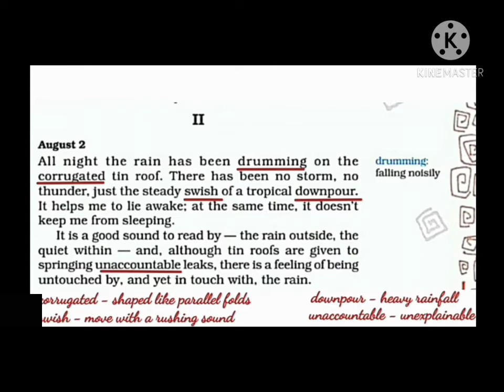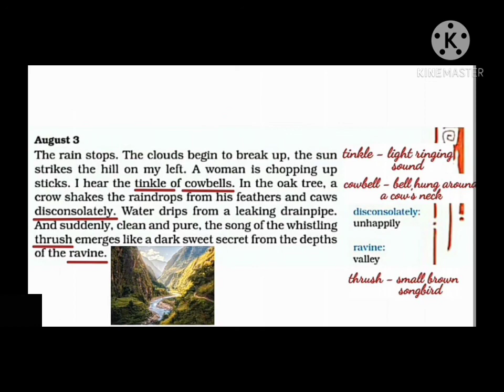CBSE Class 8 English Lesson A Short Monsoon Diary